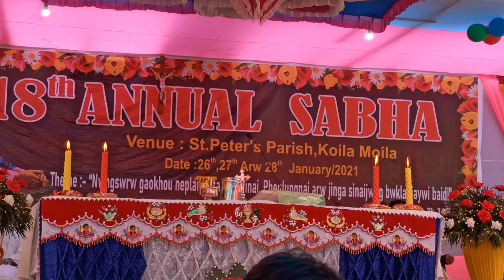18th Annual Sabha 2021 Venue. Koilamoila St. Peter's Parish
Offertory Dance St. Peter's Parish Koilamoila on 18th Annual Sabha 2021